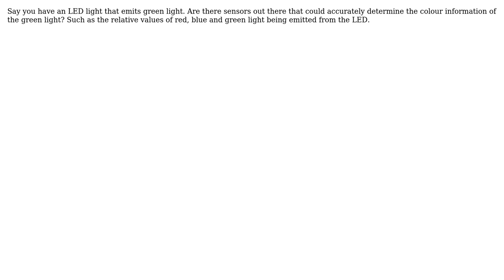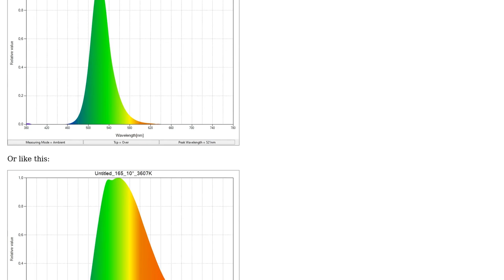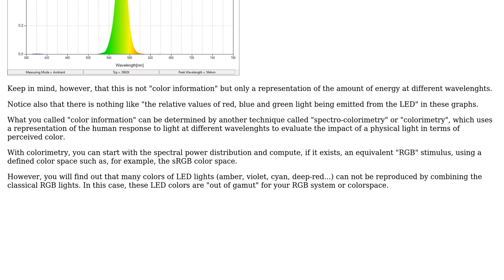Is there a way to determine the colour information of light emitted from an LED? (3 Solutions!!)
Is there a way to determine the colour information of light emitted from an LED?

With thanks & praise to God, and with thanks to the many people who have made this project possible! | Content (except music & images) licensed under CC BY-SA | Music | Images & others | With thanks to user ratchet freak user Olin Lathrop user DiaperHands user David Toh user adrienlucca.net and the Stack Exchange Network Trademarks are property of their respective owners. You are responsible for your own actions.